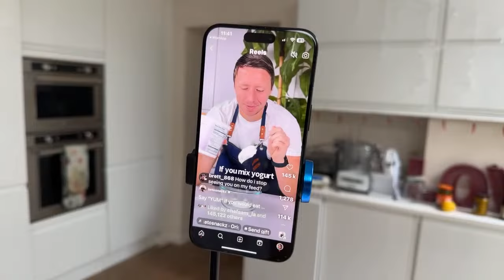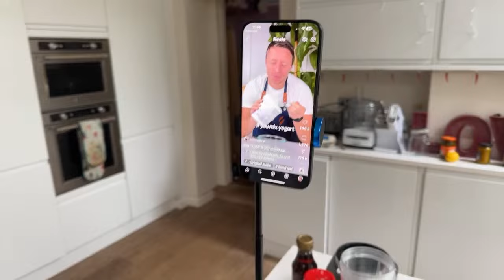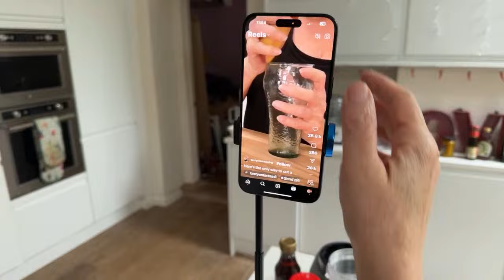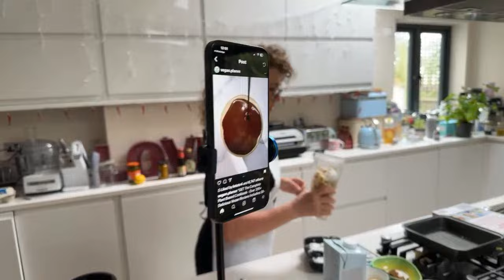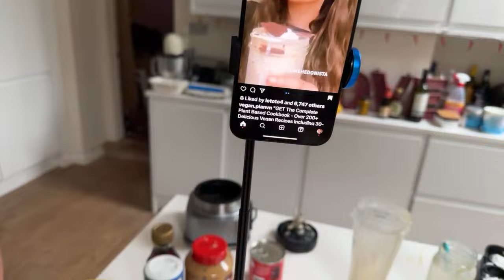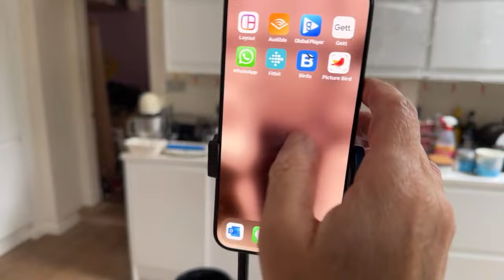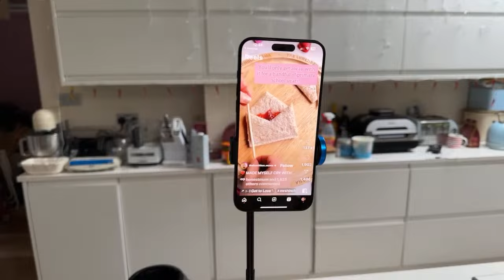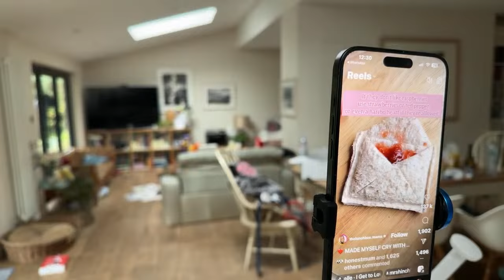A CURLY COOK and a CURLY COCK Let Loose in Kitchen #13